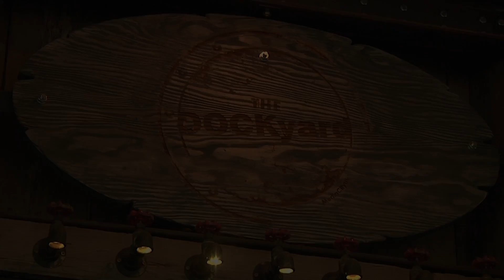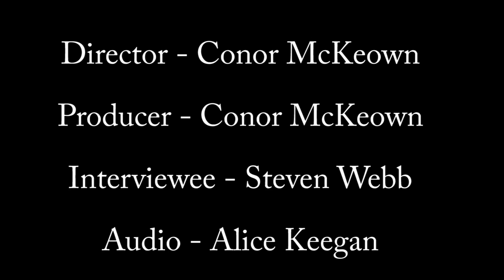My Life Behind Bars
Video Production Assignment 1

Interview with Steve Webb, General Manager at The Dockyard pub in Media City, Salford Quays.

Music composed by Ben Fehr

Copyright University of Salford